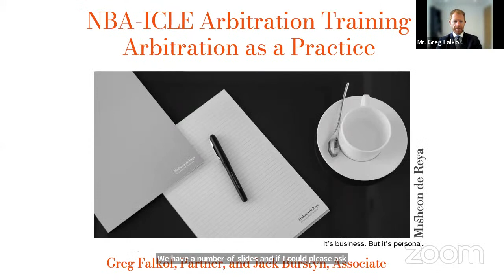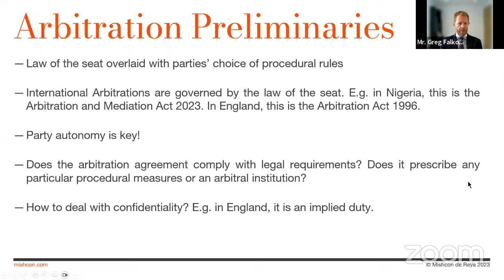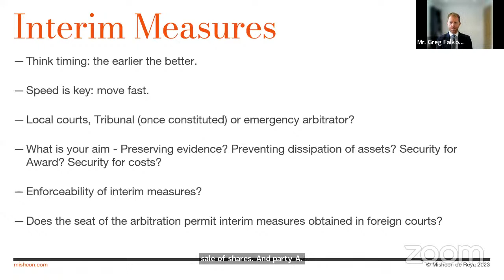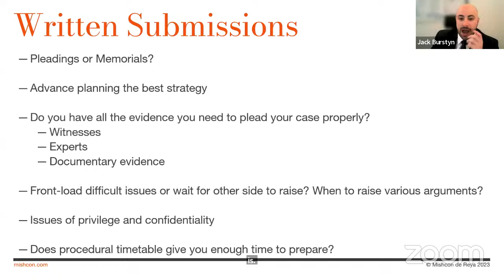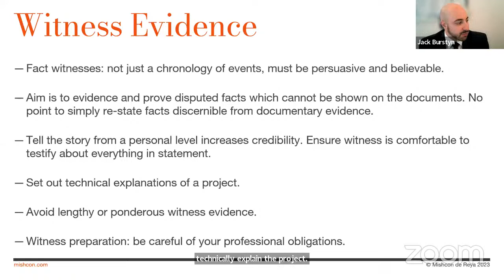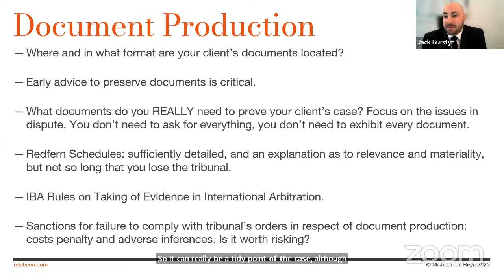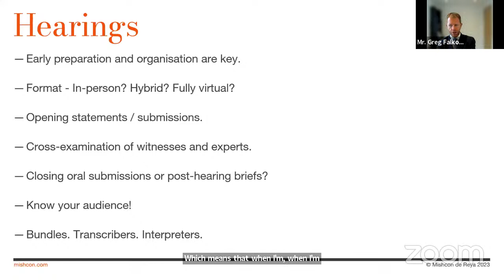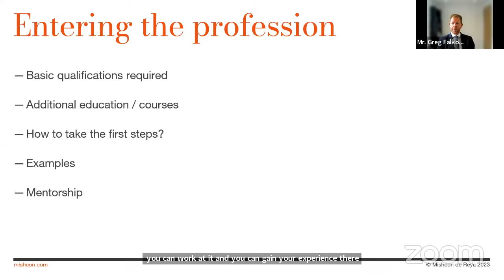NBA-ICLE ARBITRATION TRAINING Day 4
Course Content

1. Introduction to Arbitration
2. The Procedures in Arbitration
3. Post Hearing Procedure
4. The Role of the Judiciary in the Development of Arbitration in Nigeria
5. Arbitration as a Practice
6. Overview of the Arbitration $ Mediation Act 2023